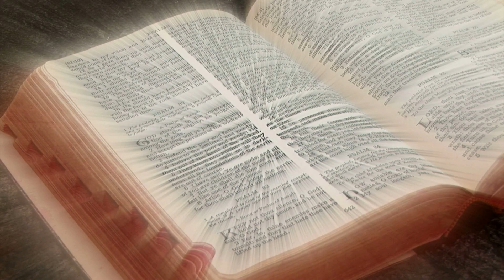He that Dwelleth in the Secret place of the Most High, Psalms 91:1-2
Shall abide in the Shadow of the Almighty,  I will say of the Lord He is my Fortress and my Refuge, in Him will I trust.